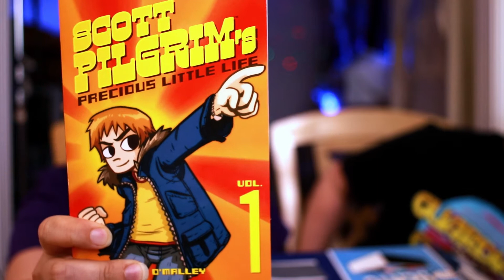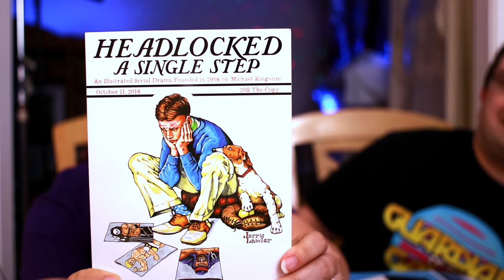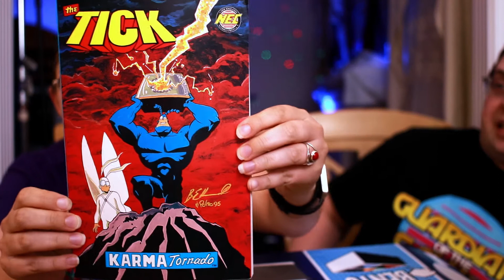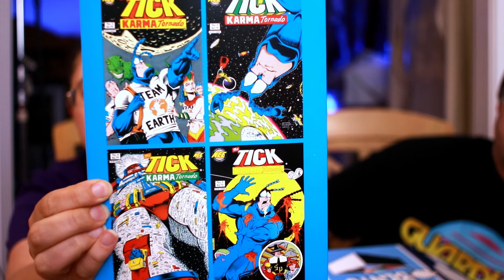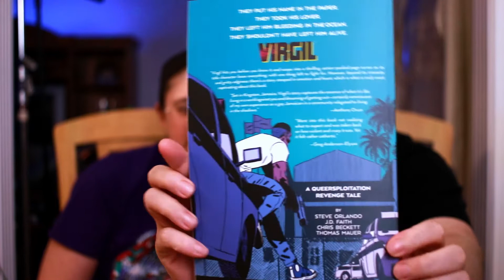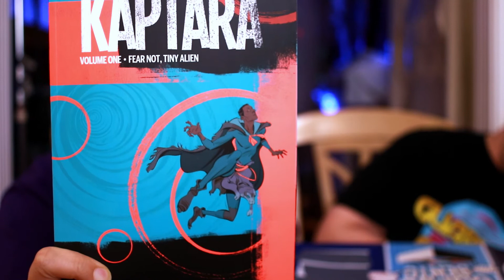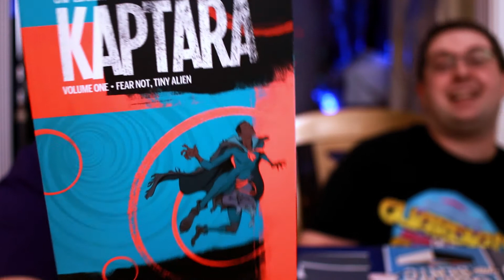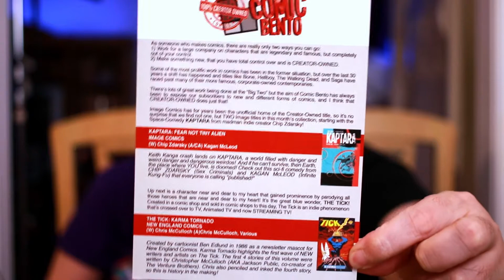UNBOXING! Comic Bento September 2017 - CREATOR OWNED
In this Unboxing, Mary and I take a look at the September 2017 Comic Bento! Another cool box of comic goodness with the theme of “Creator Owned"! I really dig this box!

What did you think? did you like this month’s box? Did you get it? What was your favorite book this time?

HELP MY CHANNEL GROW!

MORE ABOUT ME!

WRITE ME!
The Eric Butts
1588 Leestown Road STE 130-155